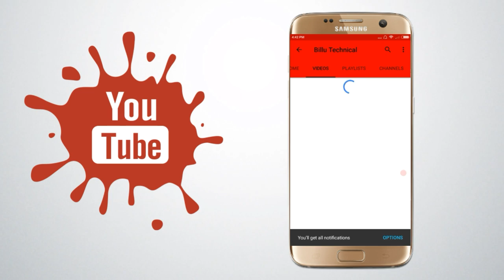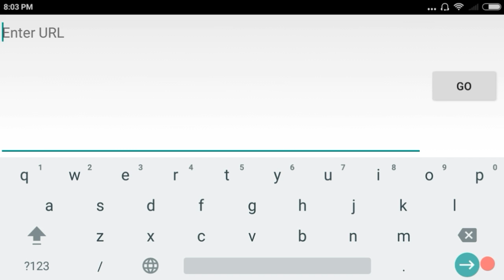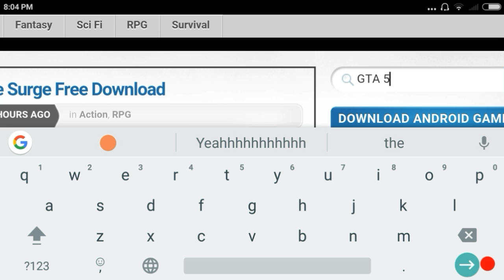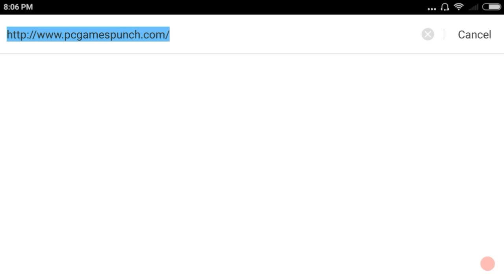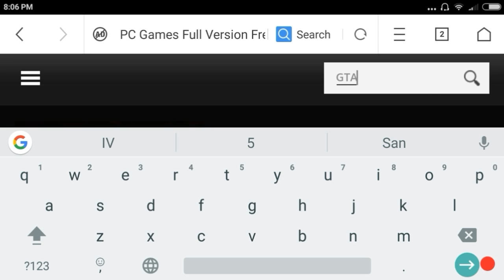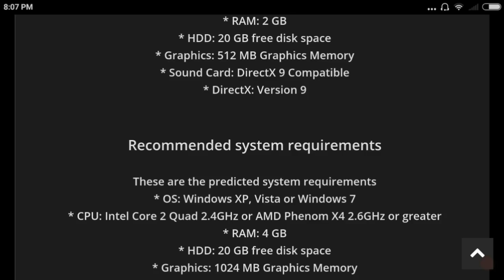How to Download Highly Compressed Games For Pc ( Step by step) 59Gb to 16gb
Don't forget to tap on the Notification bar
My Phone

My microphone

My Computer
My Name : Bill Jadhav
Live In : Nerul,Navi Mumbai
Age : 14
Hobby : Uploading videos on YouTube
Behaviour : Good for good | Bad for bad
♦ Like Kardo♦.